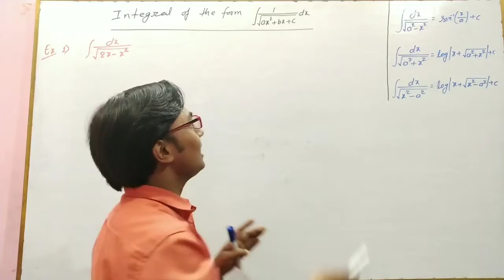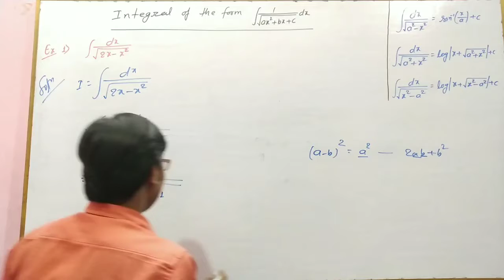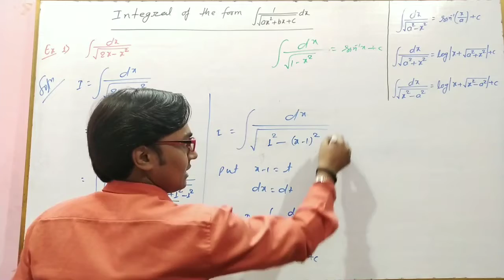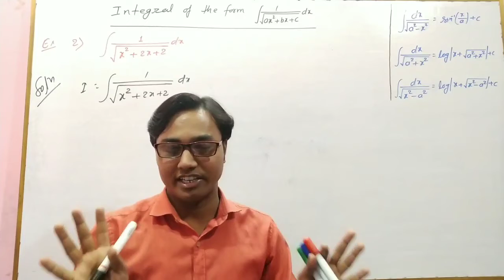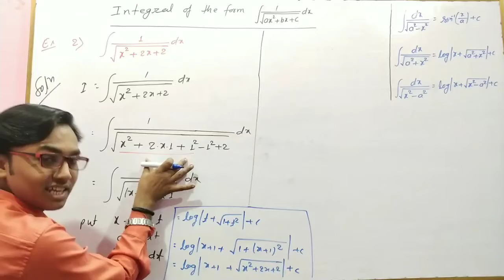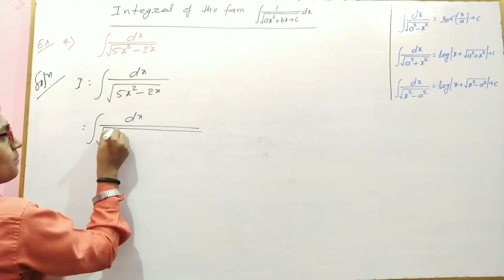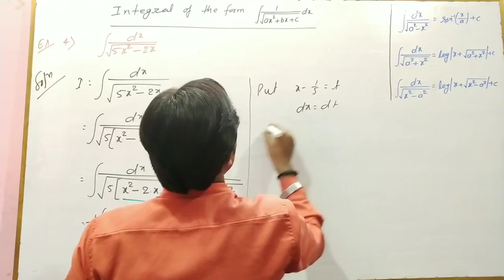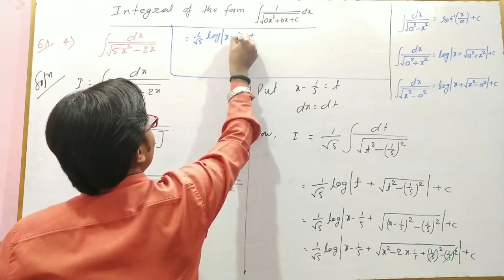Integral of the form 1/√(ax^2+bx+c) || Quadratic Form || Indefinite Integral || Integration